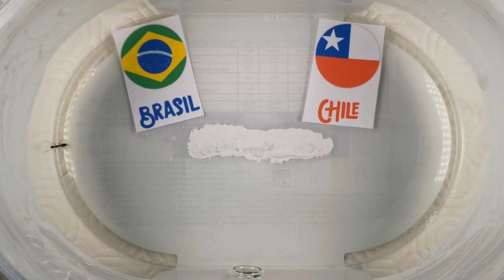Prognosticos Copa America 2021 - Brasil vs Chile prediction 🐜 - My Ants´ predictions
Qual a SUA previsão para as quartas de final? | ¿Cuál es SU predicción para los cuartos de final?

My Ants´ prediction for Quarter-Finals
Brasil vs Chile

Divirta-se!!
¡Disfrutar!